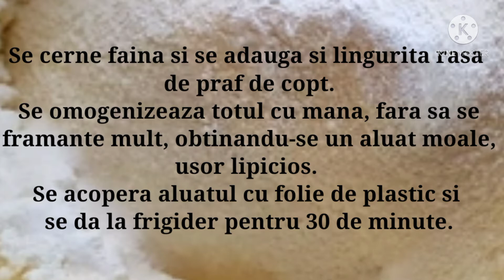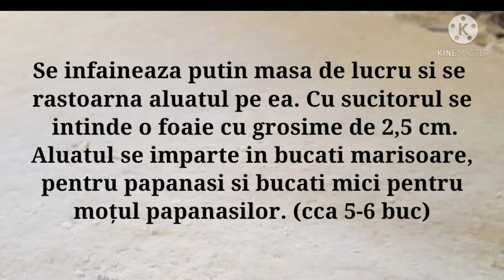Papanasi cu dulceata